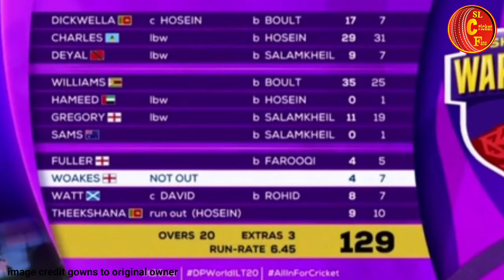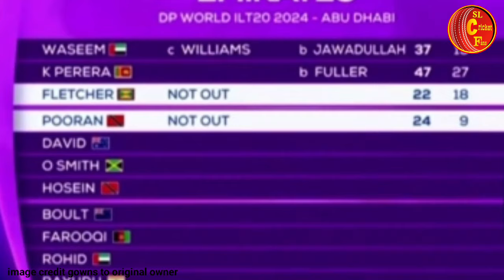ඊයේ ⁣ KJP ගේ සුපිරි ඉනිම වොරියස්ලාව අසරණකරයි -MI ට සුපිරි දිනුමක් ILT20 Mie vs SW highlights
ඊයේ ⁣කුසල් KJP සුපිරි ඉනිම වොරියස්ලාව අසරණකරයි -MI ට සුපිරි දිනුමක් ILT20 Mie vs SW highlights

⁣කුසල් ජනිත්ගේ අධිවේගි සුපිරි ඉනිම නිසාම MI Emirates ලා කලින්ම තරඟය ජයගනියි- ILT20 ime vs sw